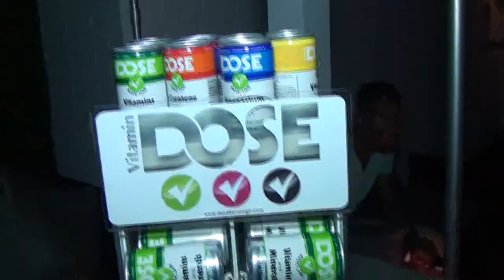April Fools Fashion Show Sky Room NYC Social Butterfly